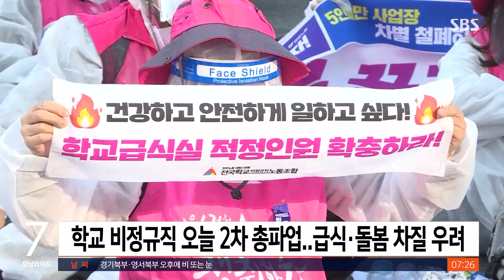학교 비정규직 오늘 2차 총파업…급식·돌봄 차질 우려 / SBS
학교 비정규직 노동자들이 임금인상과 차별 해소를 위해 오늘(2일) 총파업에 돌입합니다.
전국 학교 비정규직 연대회의는 오늘 하루 동안 총파업을 하겠다고 밝혔습니다.
이들 단체는 학교 급식과 돌봄 등의 업무를 하는 교육공무직 노동자로 구성돼 있습니다.